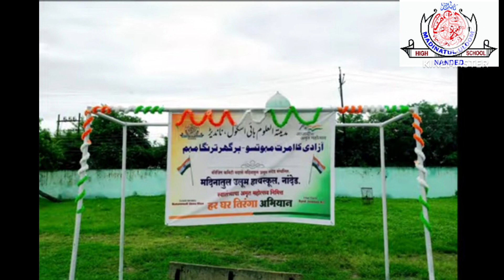Happy Independence Day From Madinatul Uloom High School ,Nanded Maharashtra 431604